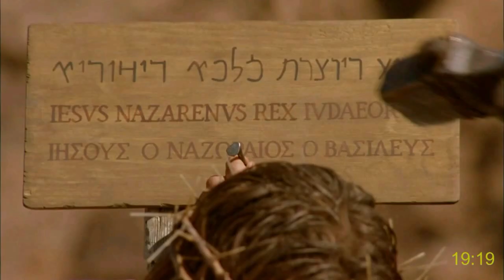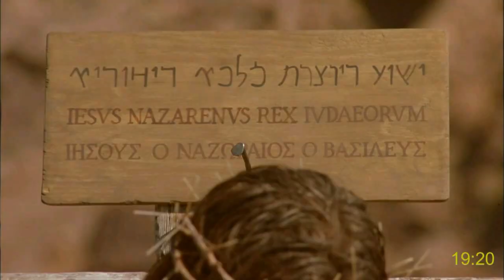Magyar film: János 18. és 19.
Acts with subtitles:(From Chapter 1 to 7):
Languages:
Gospel of Matthew with subtitles (More than 1000 languages!):
Languages: